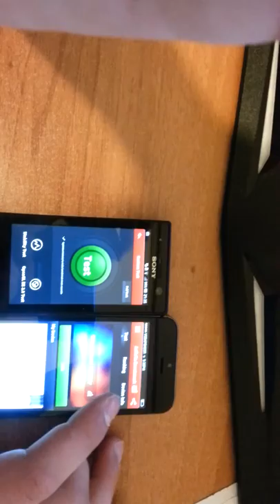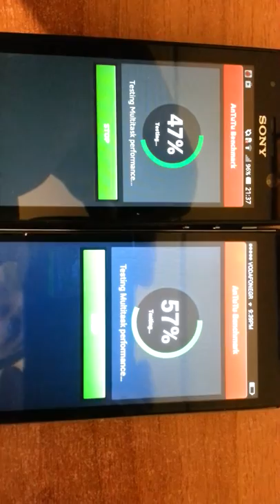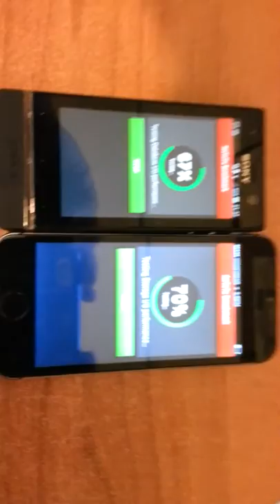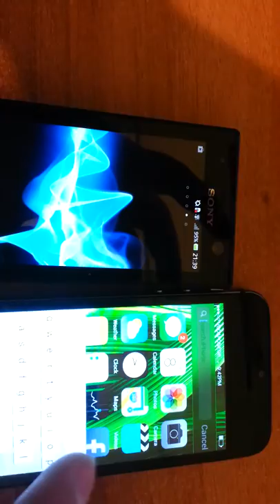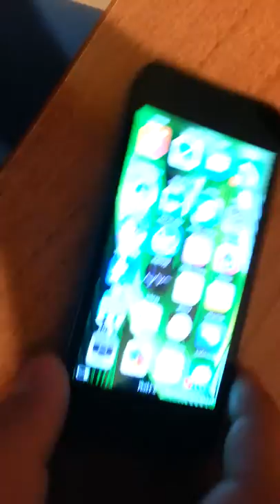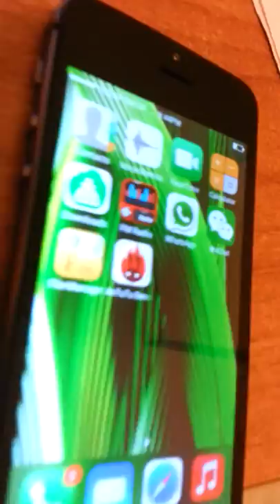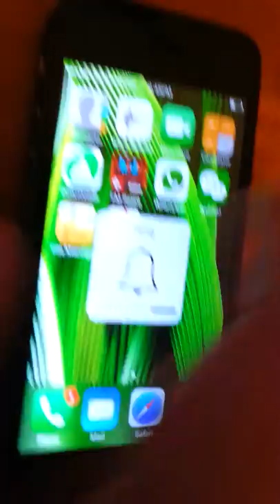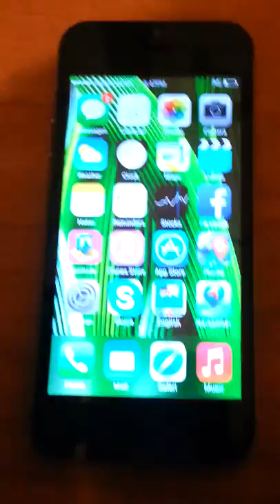Proofs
Hello aliexpress,Firstly i compare 2 phone sony xperia u and my goophone i5s.Lets make something clear the xperia is 50 $ more expensive than the one i have.This is because it is sony and not a chinese mark.The hardware cost the same!!!.

plz explain me why these phones despite the fact that they have the same benchmark,the goophone is lagging when everything is closed.the upper button and the main buttong are not stabe,they are moving.the side button for the silenced mode doesnt work properly,because when i have it to the silenced mode it stills has sound i will uploaded vinteo with the camera.i couldnt show you very good the main button because of the bad lights.I also couldnt show you the that the network stop calls.